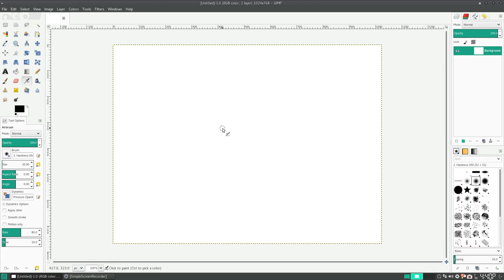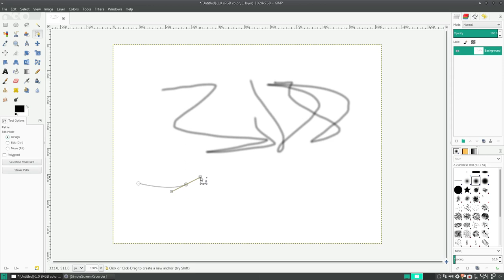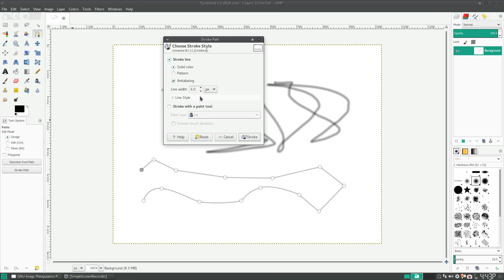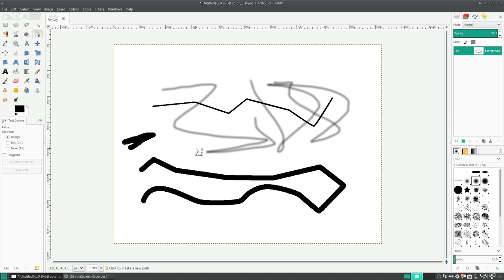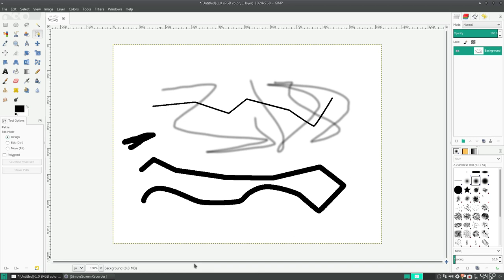GIMP QuickTip: Path to Stroke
En este vídeo aprendemos a utilizar la herramienta de GIMP Path to stroke (Ruta/Trazo a Línea)